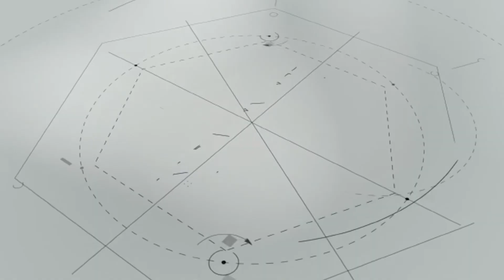The Ascent Prime City 📍 Ubulu Okiti, Asaba, Delta State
🏡A Buy and Build Land In Delta State.

The Ascent Prime City

In today’s dynamic investment landscape, where every investor aspires to diversify their portfolio, The Ascent Prime City emerges as the ultimate destination for those seeking to expand beyond Lagos.

 📍- Ubulu OKITI Asaba Delta State, a major bustling town in Asaba’s vast expanse of developing landscapes

👉🏽COMMERICAL: 10 million
👉🏽 Initial Deposit: 3 million
👉🏽Land Size: 1000 Sqm

RESIDENTIAL
👉🏽Price:5 million
👉🏽Initial Deposit: 1 Million
👉🏽Land Size: 500 Sqm

📃Title
Registered survey/ C of O in view

ESTATE FEATURES

👉🏽Secure Perimeter Fence and Gate
👉🏽Well-maintained roads and drainage systems
👉🏽Streetlights
👉🏽24/7 Security
👉🏽Electricity supply
👉🏽Gym

LANDMARKS

📍 30 Minutes from Center of Asaba town
📍Summit Junction Asaba
📍 Asaba Airport
📍Delta State Housing Scheme
📍 Wichtech Roofing factory
📍 Eastern Metal Company